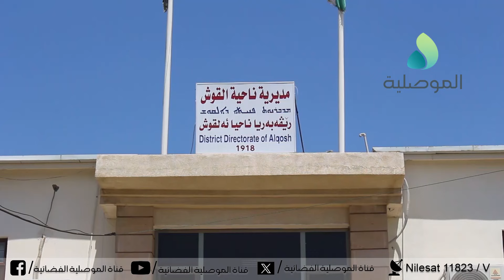بتوجيه من محافظ نينوى..مدير قسم التطوير الريفي يطلع على سير أعمال التبليط بناحية القوش